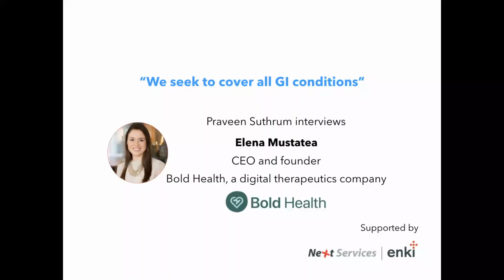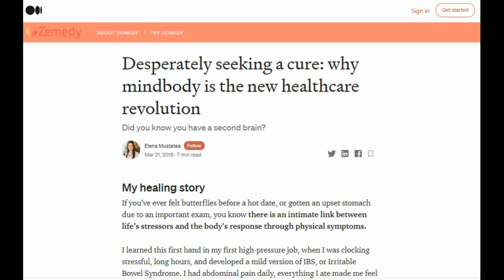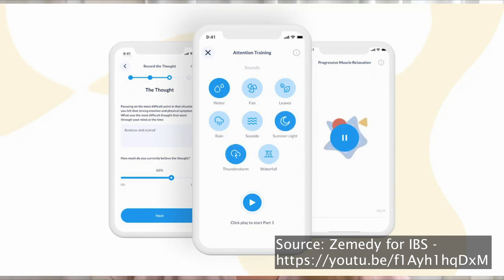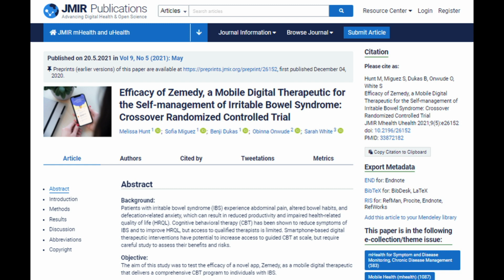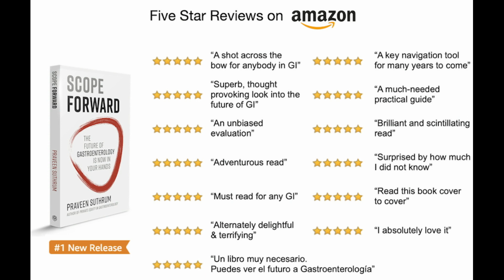CEO of Bold Health: "We seek to cover all GI conditions you might want to see a doctor for"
Praveen Suthrum, President at NextServices and Author, Scope Forward interviews Elena Mustatea, CEO at Bold Health.

Scope Forward: The Future of Gastroenterology Is Now in Your Hands is now live on Amazon!

Elena Mustatea is the CEO and founder of Bold Health, a digital GI company that delivers digital therapeutics for the treatment of various GI conditions such as IBS. Their first app Zemedy is available in 190 countries. Now, they are hiring GIs and expanding in the US.

In 2018, Forbes listed Elena in a 30 under 30 list.

While private practice GIs are occupied with private equity, the world of digital health has been expanding. In Q1 2021, digital health attracted $9 billion in investments.

In this first-of-its-kind interview, learn more about Bold Health and the world of digital therapeutics, CBT, integrative medicine and the advent of digital health in GI. Elena talks about their business and operational models. She delves into getting paid by insurances.

Digital GI is a practical reality today. This train too is leaving the station.

Key Insights:

0:00 - Intro
0:51 - Romania to UK to US: Elena’s background and the story behind Bold Health
4:24 - “We knew there wasn’t much digital health helping GI patients while this being one of the largest condition categories both by spend and also by prevalence”
4:55 - The mind-gut connection and why it’s important
7:39 - What’s the reason that we don’t have enough solutions in this space?
8:17 - “I think the system so far hasn’t really provided integrative medicine. We are big fans of the emerging model, where we look at patients as a whole”
10:22 - “Zemedy (an app to manage IBS) is now available in over 190 countries”
10:51 - “Standard medicine doesn’t work well with IBS because it is a disorder of the gut-brain link and it’s a functional condition not an organic one”
11:49 - Clinical outcomes of Zemedy
13:33 - Working of Bold Health’s business model
15:24 - “We are set up as a provider that can hire a licensed clinical team”
16:11 - “We seek to cover all GI conditions that you might want to see a doctor for”
17:15 - “We focus on being one point of entry for all GI needs in a digitally enabled format”
17:36 - “We are creating the most efficient, effective, convenient and delightful care for the patients”
20:17 - What happens when the patient is advised to visit the doctor in-person?
22:47 - “We are the only end-to-end digital GI care platform”
24:32 - What is your vision for GI and healthcare as a whole?